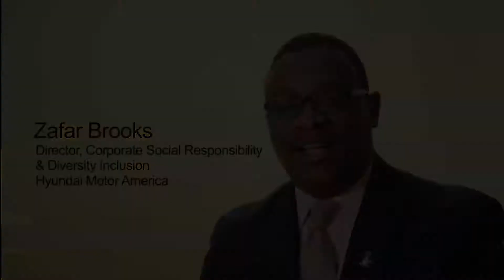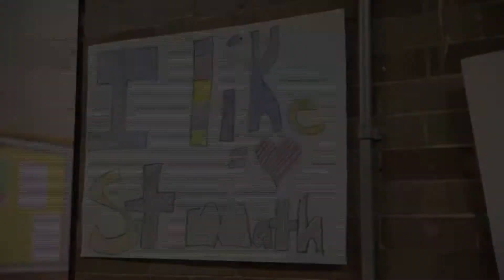Hyundai ST Math Initiative Brings Blended Learning Program to District of Columbia Public Schools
In their first year of full implementation, District of Columbia Public Schools that used MIND’s ST Math® software program saw, on average, triple the rate of growth in math proficiency on their standardized tests.

The Hyundai ST Math Initiative aims to improve young students’ math skills and propel them toward high school graduation and college success, especially in the science, technology, engineering and math (STEM) fields. Hyundai Motor America previously supported ST Math implementation at two DCPS schools, and this year is expanding to 10 DCPS schools impacting over 1,600 students and 140 teachers.

Read more about the partnership between Hyundai Motor America and MIND Research Institute